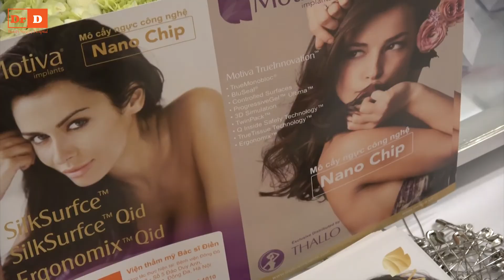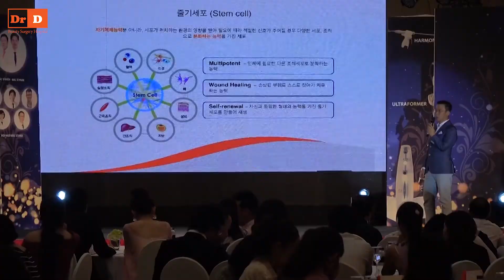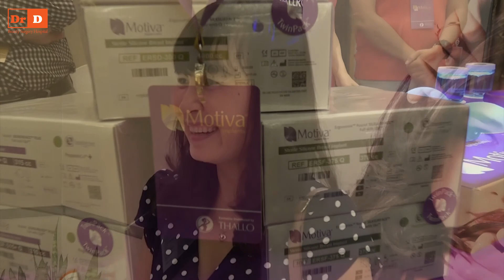An toàn trong thẩm mỹ & Chăm sóc sức khỏe